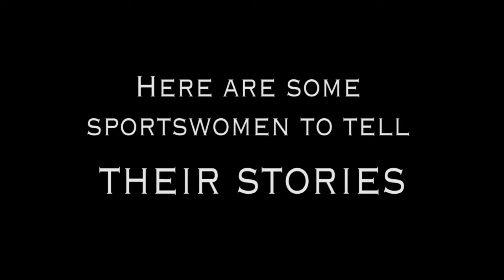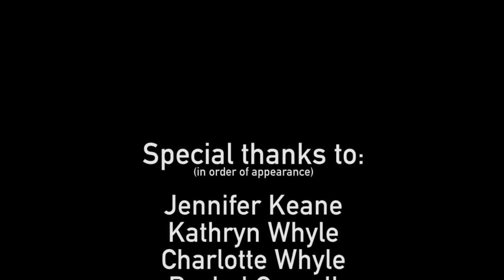'THIS GIRL CAN' more like THESE WOMEN HAVE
Women's sport is something that is not usually covered in the media and it is not normally talked about in general. When people think of sports, they tend to think of men and male sporting heroes - but in the day and age we live in, where we strive to achieve equality, why is this not happening so much in sports? So here are some sporting stars that live among us to tell you their stories of their involvement in sports.

Thank you to these lovely ladies for being involved:
Jennifer Keane
Kathryn Whyle
Charlotte Whyle
Rachel Carnall
Hannah Cockroft MBE
Abigail Thompson
Alison Higham

(Special thanks to Rachel and Alison for allowing me to use their photographs in the video, all rights for the photographs stay with them, and the photos are used with permission.)